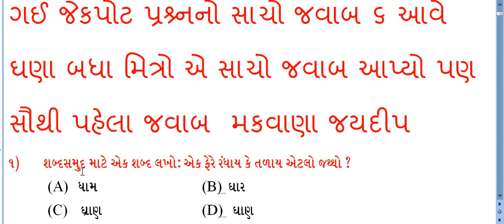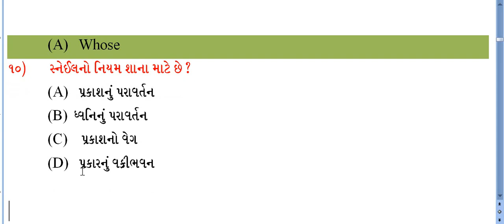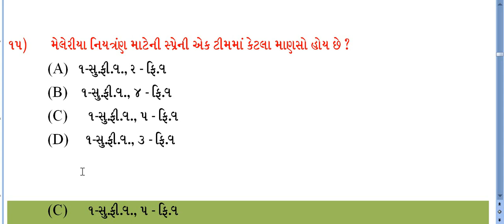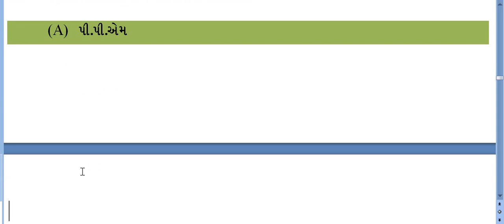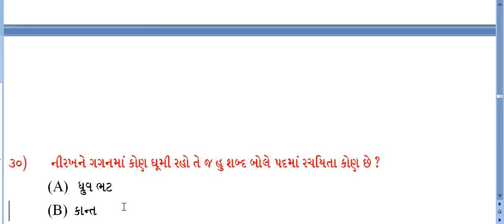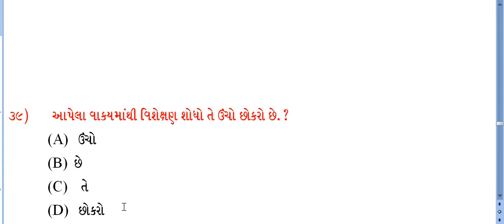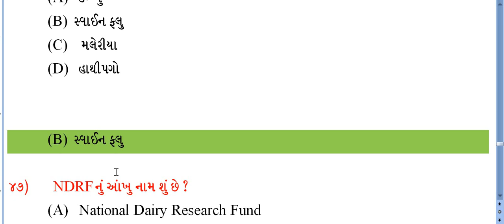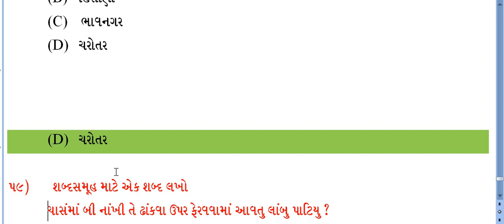livetest rameshkaila# IMPQUESTION#OLDPAPER#PAPERSOLLUTION 5# ANM MPHW SI STAFFNURSE KAILASIR#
તમે અમારા ગ્રુપમાં જોડાવા માટે નીચેની લીંક પર ક્લિક કરીને જોડાઈ શકો છો
જો તમે ઓનલાઇન books ખરીદવા માંગતા હોય તો અમારી એપ્લિકેશન
પરથી ખરીદી શકશો
જો તમે anm mphw ના ઓનલાઈન class કરવા માંગતા હોય તો
અમારી આ application પરથી કરી શકાશે.
અમારી એપ્લિકેશન ડાઉનલોડ  કરવા માટેની લીંક